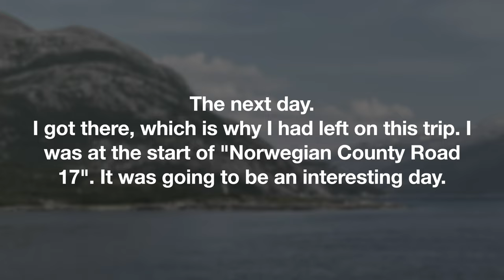This is the road you must ride through on your motorcycle when travelling in Norway [Episode 2]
Episode 2: The Road

Norwegian County Road 17 (Norwegian: Fylkesvei 17), also known as the Coastal Highway (Norwegian: Kystriksveien), is a Norwegian highway that runs from the town of Bodø in Nordland county (in the north) to the town of Steinkjer in Trøndelag county (in the south). It is 630 kilometres (390 mi) long and includes six ferry crossings. This road is a much more scenic, albeit longer and more time-consuming, route than the inland European Route E6 highway [Wikipedia].

I would like to see comments on the videos also, and if you are totally wild, please consider joining the channel community.

I recommend the gear I am using and which are the highest quality and fit for the purpose. The list:
Riding Jacket and pants: KLIM
Helmets: KLIM and Schuberth
Gloves: RUKKA
Boots: Sidi and Daytona

The information provided by MYMOTO.LIFE (“we,” “us” or “our”) on Youtube Channel MYMOTOLIFE (the ”Channel”) and the website MYMOTO.LIFE (the “Site”) is for general informational purposes only. All information on the Channel and the Site is provided in good faith, however, we make no representation or warranty of any kind, express or implied, regarding the accuracy, adequacy, validity, reliability, availability, or completeness of any information on the Channel and the Site.
Under no circumstance shall we have any liability to you for any loss or damage of any kind incurred as a result of the use of the on the Channel and the Site or reliance on any information provided on the Channel and the Site. Your use of the Channel and the Site and your reliance on any information on the Channel and the Site is solely at your own risk.